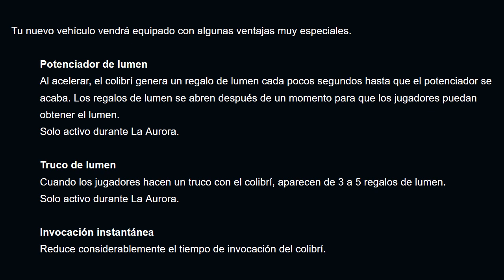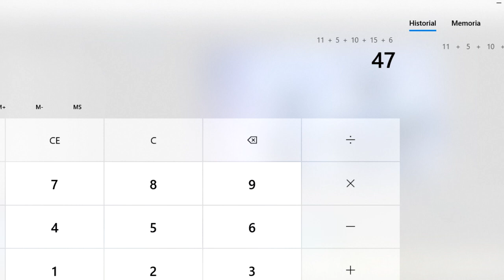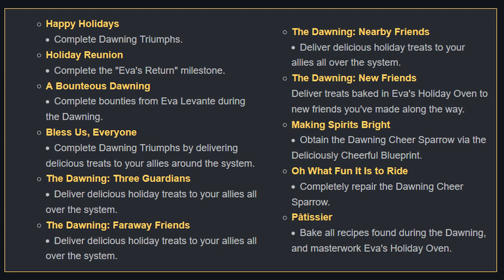Destiny 2: Análisis del Evento de la Aurora. Todo lo que traerá - Laboratorios Iso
El día 11 de diciembre llegará a Destiny el nuevo evento GRATUITO para todo el mundo llamado la Aurora. Va a traer muchos objetos nuevos, gestos (alguno de pago BuBuBuBungieee) y nuevas actividades que nos requerirán bastante farmeo.

Os animo a venir a los Laboratorios Iso y averiguar todas las novedades acerca de este evento de la Aurora. Al fin y al cabo, unos laboratorios, si no son Laboratorios Iso n son los auténticos, y por eso os traigo este Análisis.

Servidor de discord abierto para cualquiera. Nos sirve a los miembros de ambos clanes para organizarnos pero cualquiera es bienvenido

Os recomiendo meteros en el discord de la comunidad de Destiny en español con mayor número de guardianes y rostros conocidos, como Dimensión Anubis, Pollo, Universo Destiny, Drake, Mapxmen, Kibuza